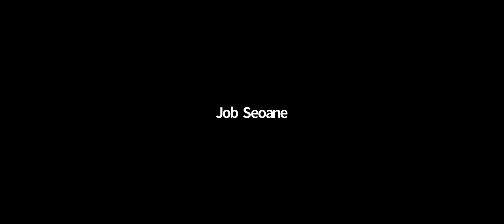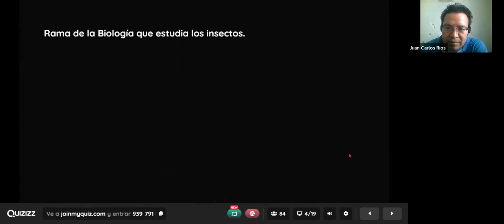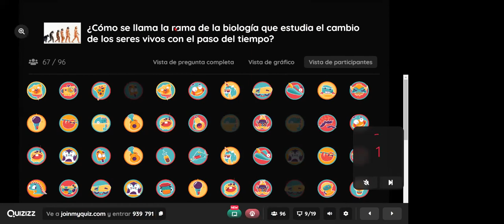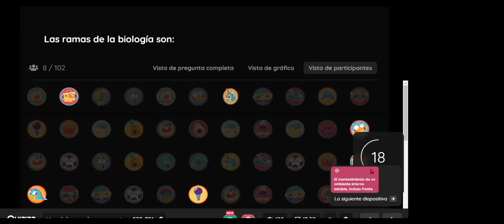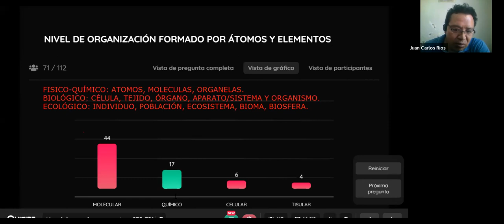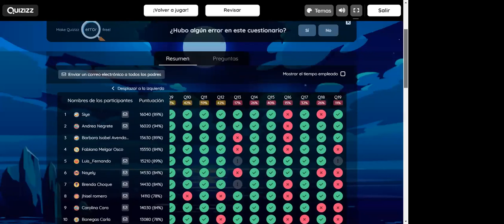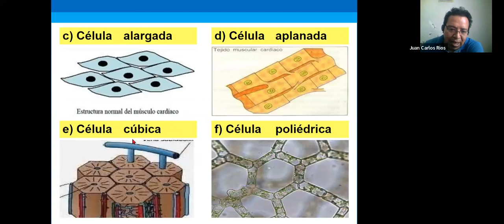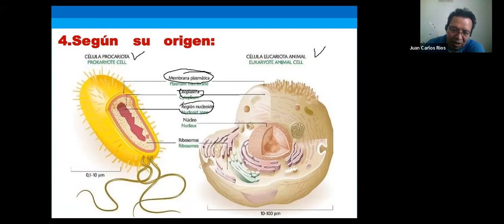E026 TARDE, CUARTA CLASE